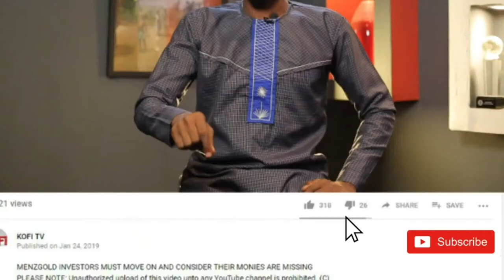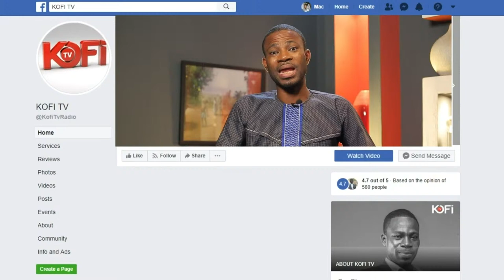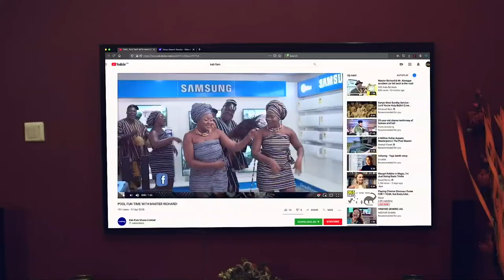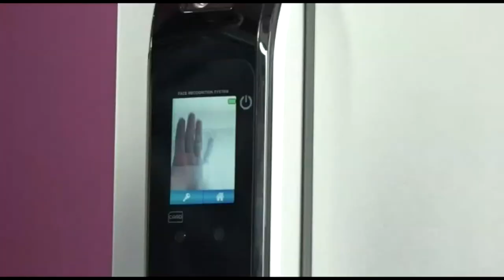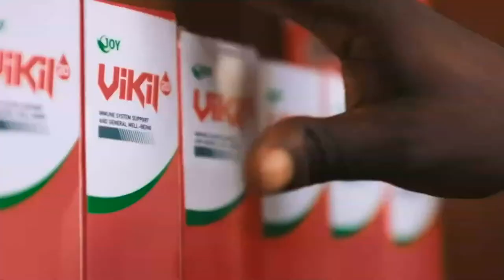THE BLACK MAN AND HIS POWER-OBƆADE BONSU.